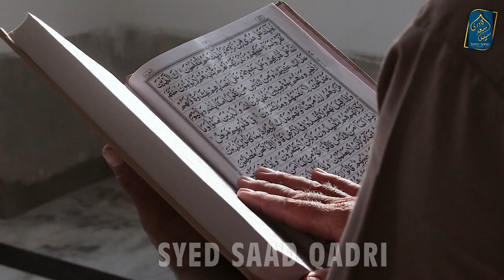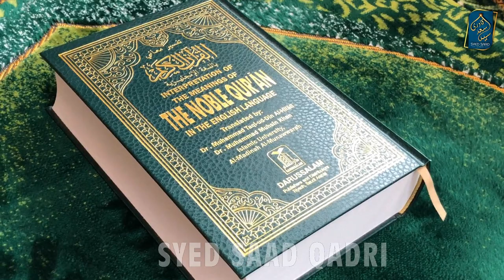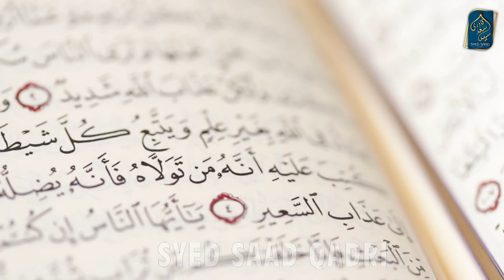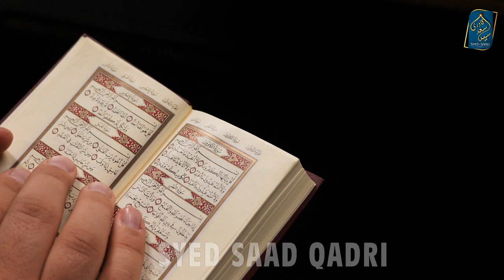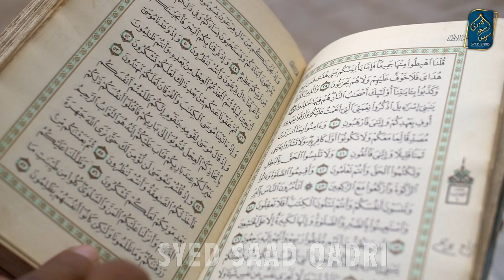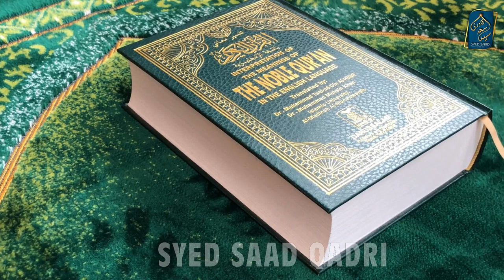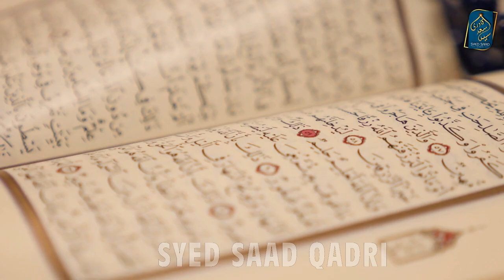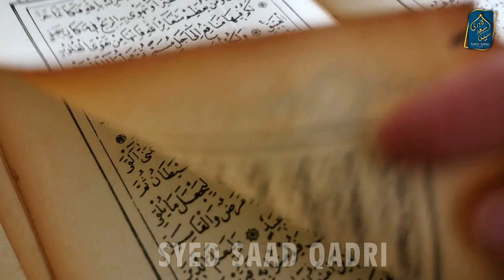Quran ki Aik Ayat se Aik Jawan Jannat mein chala gaya | Sachi Tauba ka Waqia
Quran ki Aik Ayat se Aik Jawan Jannat mein chala gaya